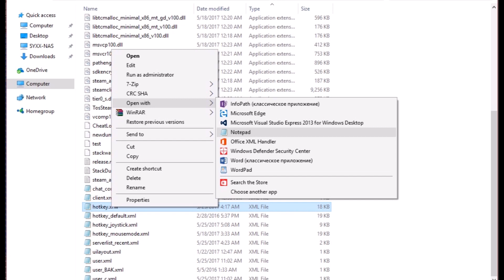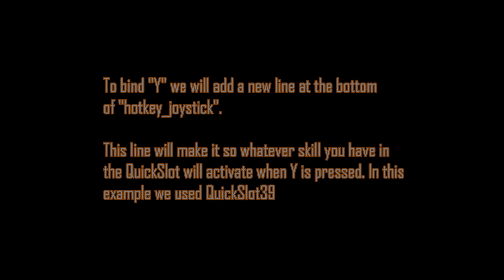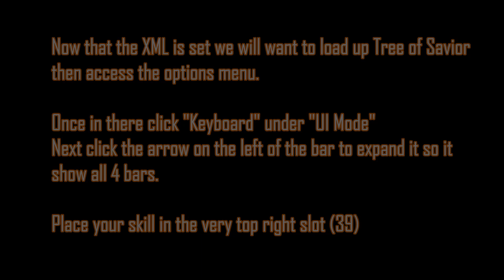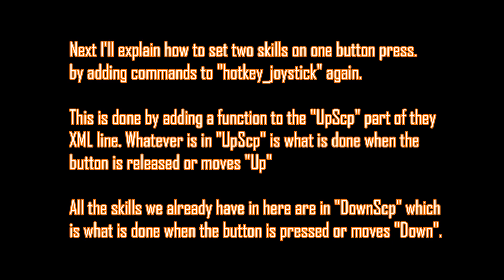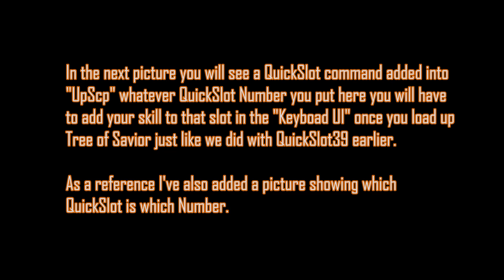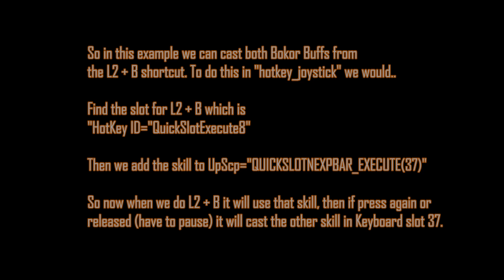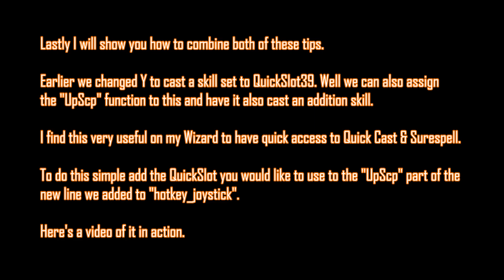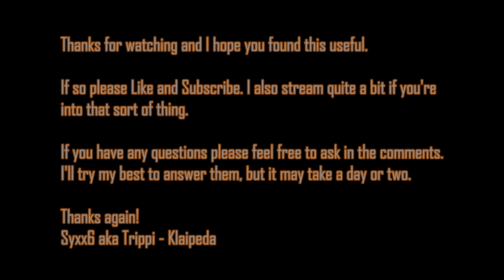GamePad & Hotkey Tricks! (Advanced Customization) [Tree of Savior]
**NOTE** Back up your modified Hotkey files, because patches / verifies will overwrite them.
You can also set them as read only to avoid this. Right Click then Properties then Read Only

In this video I will go in depth on how you can modify your hotkeys to do some pretty cool stuff.